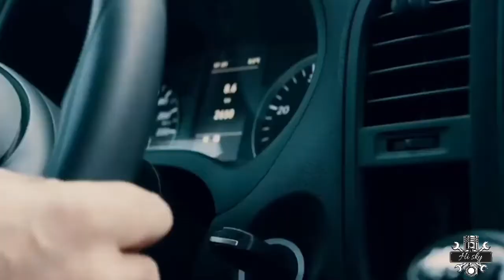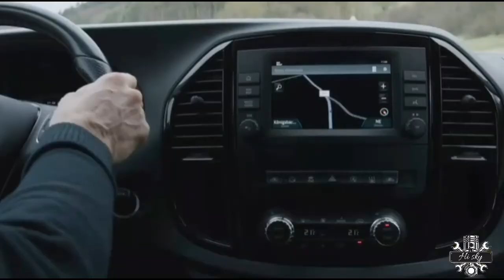Mercedes Benz Vito tourer 2020